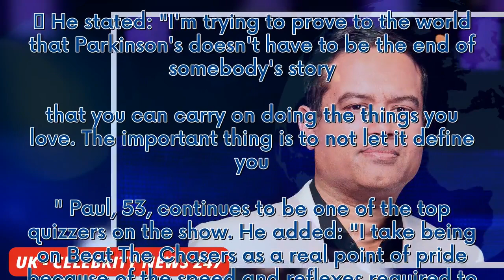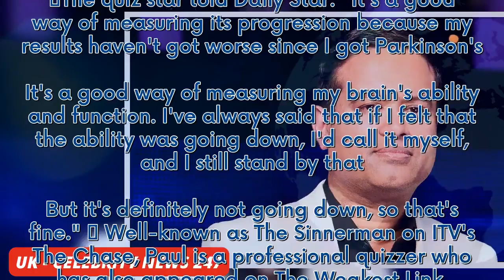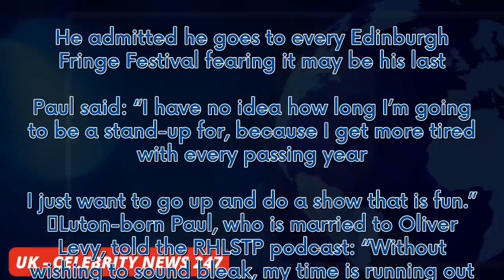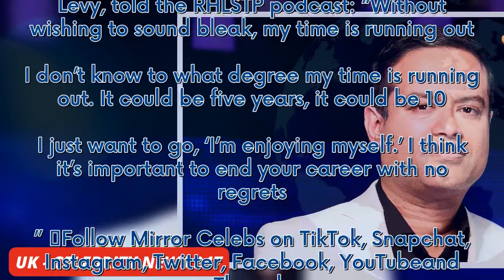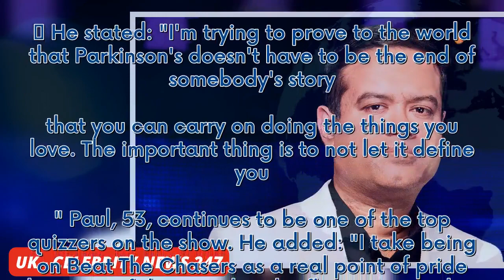The Chase's Paul Sinha won't let Parkinson's define him in health update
The Chase star Paul Sinha has given an update on his health following his Parkinson's diagnosis at the age of 49.   He hopes that his continued success on television will serve as inspiration for others living with Parkinson's. The popular TV quizzer's life took a dramatic turn when he was diagnosed with the condition in 2019, but he remained determined to continue working. This week, he returned to screens in a new series of Beat The Chasers and has more projects lined up.   He stated: "I'm tr...